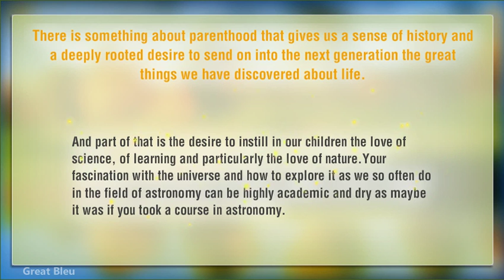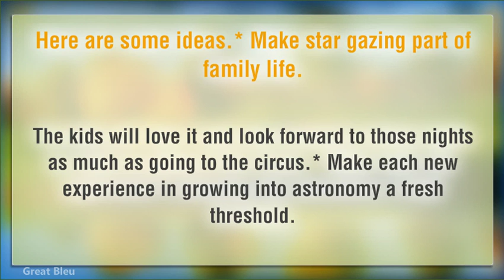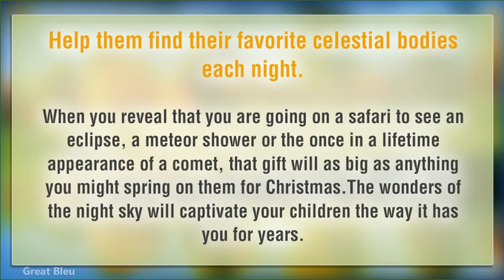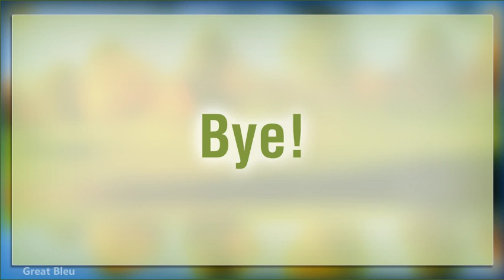The Universe Through A Child'S Eyes